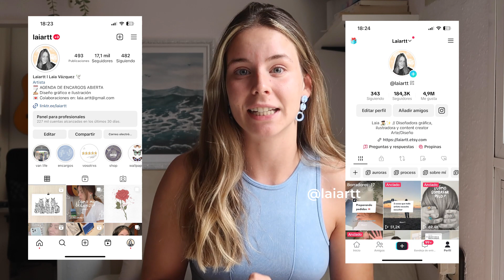5 COSAS que me hubiese gustado saber antes de estudiar DISEÑO GRÁFICO 👩🏼‍💻 //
// Puedes encontrarme en:

🎀 Vinted: laiavzquez
👩🏼‍🎨 mi tienda online en Etsy